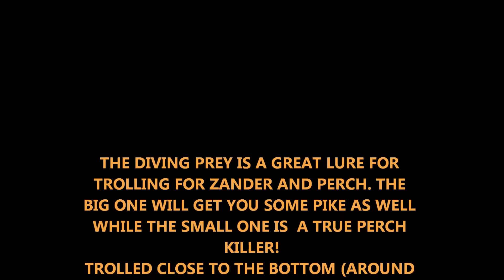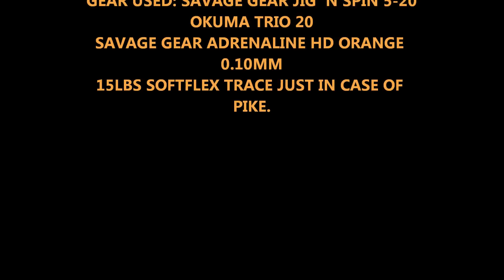SAVAGE GEAR DIVING PREY